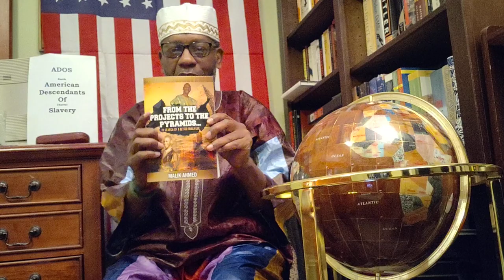Evolutionary Revolution is Near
Hanging with the ADOS upper-middle-class helped theBrother with a revelation sparked by episode #1465 of *Keiser Report*

Crypto Currency /BitCoin CONTRIBUTIONS:
722fce22-5e9f-42fc-a378-2da90f5d267a